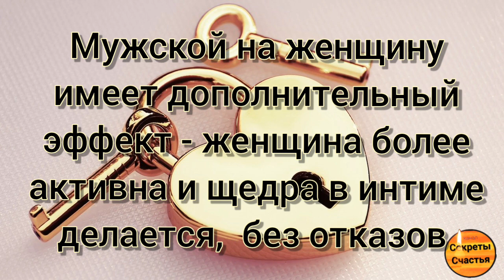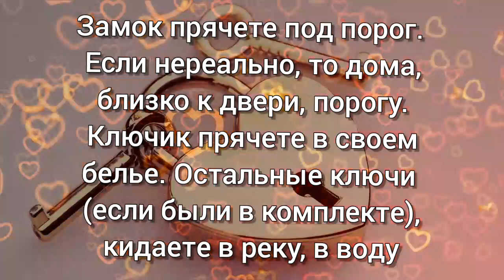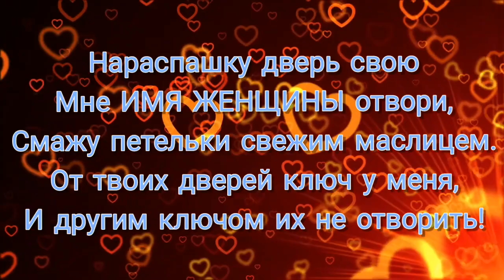На супружескую верность, любовная магия, секреты счастья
на верность мужа на верность жены

Для кого этот метод?
- для мужей, которые хотят, чтобы жена не изменяла и хотела секса от мужа часто
- для жен, которым муж изменяет
- для молодоженов,  чтобы измен не было в семье
- для живущих в гражданском браке, живущих вместе

заговор неизвестного автора, классика
Купить новый навесной замок с ключом и сливочное масло. Без сдачи,  отдельно и специально.
открыть его и смазать подогретым сливочным маслом,
после чего трижды прочитать над ним заговор, закрыть замок на ключ.
Замок положить себе под порог, а ключ припрятать.
Остальные ключи выкинуть в воду, в реку.

На   супружескую верность - заговор

В твоей рученьке, раб Божий (имя),
Лежит ключик, ключик дивный, золоченый.
Нараспашку дверь мою, рабы Божьей (имя), отвори,
смажь петельки на ней теплым маслицем.
От моих дверей ключ лишь у тебя,
ко другим замкам не подходит он.
Твой ключ – только мой,
дверь моя – только твоя!
Вражьей руке не открыть эту дверь,
вражьей руке тот златой ключ не держать.
Аминь.

Аналогия понятна,  и пользуясь ею,  мы можем сделать заговор, который читает муж на жену. Заметим, что тут получается и дополнительный смысл, относительно желания жены открывать дверь мужу почаще и охотно.

В моей рученьке, раба Божьего (своё имя)
Лежит ключик, ключ дивный золоченый.
Напаспашку дверь свою, раба Божья (имя жены) мне отвори,
смажу петельки свежим маслицем.
От твоих дверей ключ лишь у меня,
и другими ключами их не отворить.
Мой ключ - только твой,  дверь твоя - только моя!
 Вражьей руке не открыть твою дверь,
вражьей руке ключ к ней не подобрать.
Аминь.

Муж под порог кладёт ключ, а прячет замок.

и карта сбер 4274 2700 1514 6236 Екатерина Сергеевна С.
мастеркарт 👑 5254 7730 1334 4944
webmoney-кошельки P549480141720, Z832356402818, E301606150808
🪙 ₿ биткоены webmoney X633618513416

🔥ПЛАТНАЯ работа: гадание, диагностика, консультации и обряды на ЗАКАЗ по всем темам
мои мастер, с много лет сотрудничаем, отзывы наилучшие

☆ПОЛЕЗНЫЕ ССЫЛКИ☆
гадания бесплатно:
Твой Совет дня бесплатно!
Все привороты